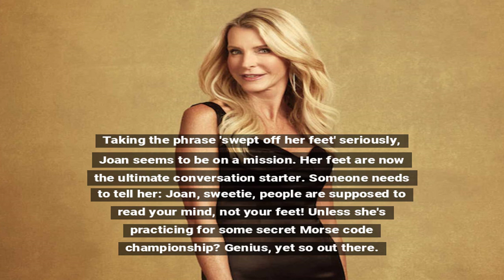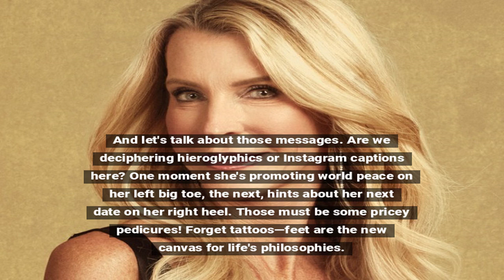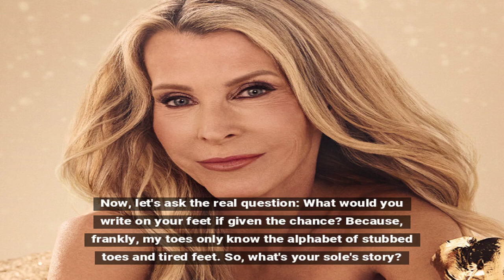Joan Vassos's Feet Fantasies!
Joan Vassos, the golden bachelorette we've all been curious about, has a unique obsession with her feet! From cryptic messages on her soles to bizarre requests, this tale is stranger than fiction.